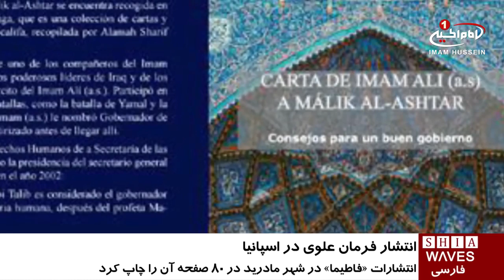چاپ و انتشار نامه ی امیرالمومنین علی علیه السلام به مالک اشتر، در اسپانیا/ پنج شنبه - ۲۵ آذر ۱۳۹۵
انتشار نامه امیرالمومنین علیه السلام به مالک اشتر در اسپانیا

نامه فاروق_اعظم امیرالمومنین على_علیه_السلام به مالک_اشتر در کشور اسپانیا، منتشر شد.

این نامه در قالب کتابى، در شهر مادریدِ اسپانیا به زبان اسپانیولی ترجمه شده و توسط انتشارات «فاطیما» در اين شهر به زينت طبع آراسته شد.

این کتاب، با مقدمه‌ای در خصوص زندگی امیر_المؤمنین علیه السلام شامل ولادت آن حضرت، دوره امامت، حکومت در کوفه، جنگ‌ ها و کلمات منتخب از اولین وصی بلافصل رسول_خدا صلی الله علیه و آله در قالب ۸۰ صفحه ارائه شده است.

گفتنی است، نامه امیرالمومنین علیه السلام به مالک اشتر مربوط به زمانی است که مالک اشتر به عنوان فرماندار مصر منسوب شد و از طولانى‏ترین و جامعترین‏فرمان های امیرالمومنین علی علیه السلام محسوب می شود.

پنج شنبه - ۲۵ آذر ۱۳۹۵
الخميس - ١٥ ربيع الاول ١٤٣٨